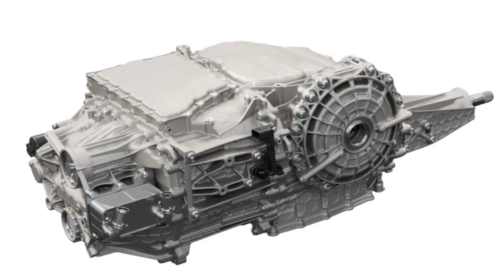2023 PERRARI PUROSANGUE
Ferrari Purosangue starts at $398,350, give or take.
That's after a $5,000 destination fee, before the gas guzzler tax.

Ferrari Purosangue 2022 | First Impression | OtoDriver,
The Ferrari Purosangue - Norway,
Ferrari Purosangue in Snow | Sound & Drift,
I'm BUYING a FERRARI PUROSANGUE! First Look at the New Addition to the Shmeemobiles,
FIRST Ferrari Purosangue V12 Driving in London!!,
Introducing the new Ferrari Purosangue,
Ferrari Purosangue review. Why is Ferrari making a 4-door supercar? Emira Euro Tour Pt.4,
2023 Ferrari Purosangue | Australian First Look | Drive.com.au,
2023 Ferrari Purosangue SUV/Engine Sound 715 HP,
FIRST FERRARI PUROSANGUE BOUTIQUE DELIVERY,